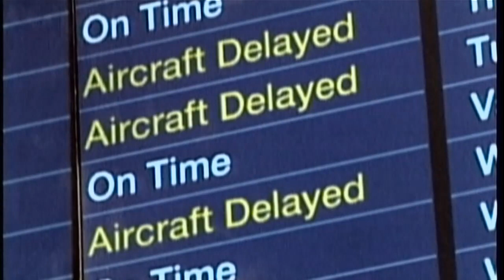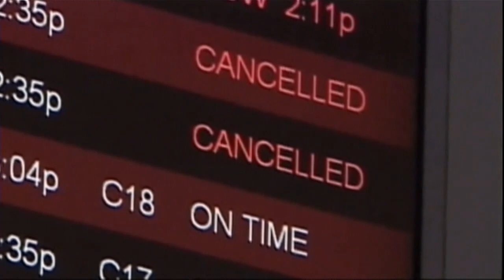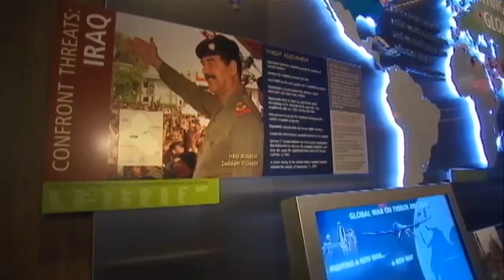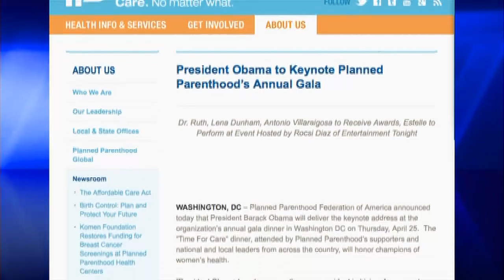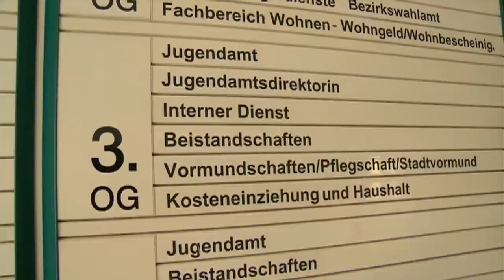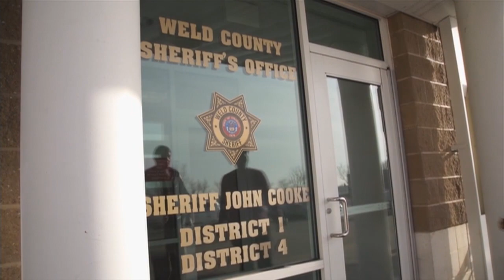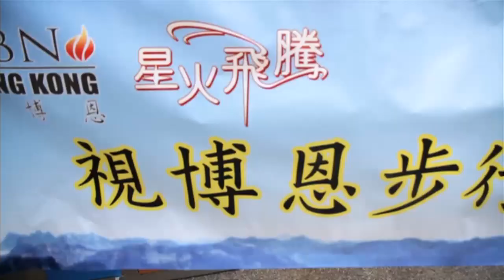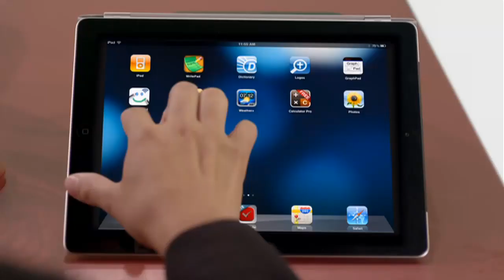News Channel Morning Edition: April 25, 2013 - CBN.com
On CBN News Channel Morning News, April 25: FAA blames flight delays on cuts, GOP blames politics; Boston bombing suspect clams up after rights read, and more... The Christian Broadcasting Network CBN